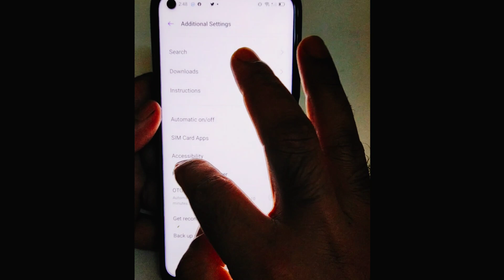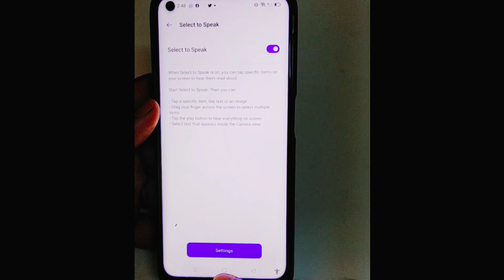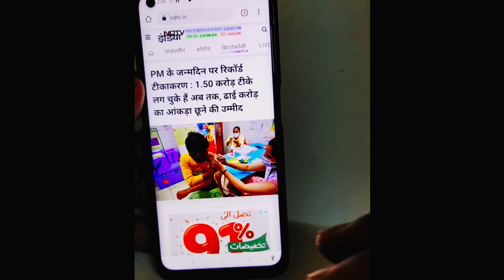Accessibility Settings | Select to speak setting | Accessibility Features Realme